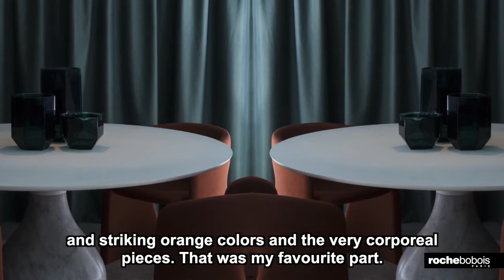Discover Ricard Trenchs’s design recipe for "Cooking The Design" in Roche Bobois Barcelona!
Discover the full recipe of "Cooking The Design"!

Include a good dose of design ...
... add a bookcase, a sofa, a Roche Bobois side table and choose the finishes.
Then mix with a lot of creativity.
Finally, don't forget the essential ingredient: talent.
You will have a unique "Cooking The Design" result with a 100% Spanish talent!

Video: Soraya Guidi